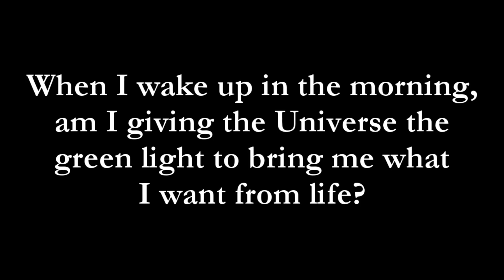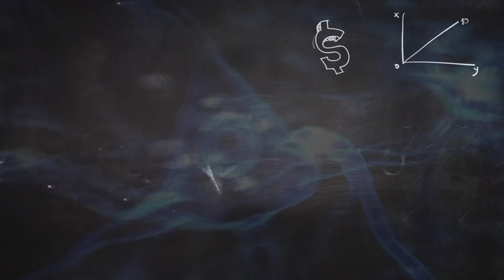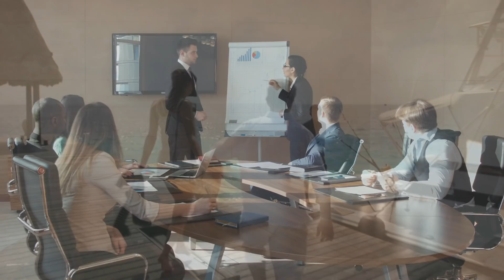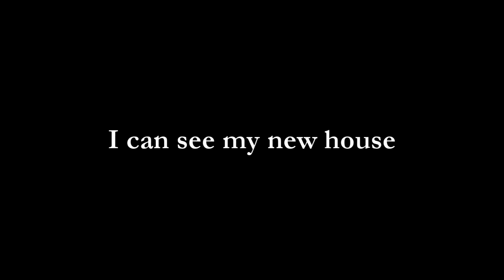CHANGE YOUR LIFE in 30 Days With THIS Technique! (Do THIS Every Day!) Law of Attraction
Do this life changing law of attraction technique for 30 Days to begin seeing miracles in your life! ✅FREE Online Masterclass AND Meditation MP3 Download ➡️"How To Train Your Brain for EFFORTLESS Manifestation!" ✅Take My Law Of Attraction Quiz & Get A Free Report!
Attempting a change of your outer world and manifestations requires changing your inner, mental world first. You have the power to use the inner creativity of your subconscious mind to manifest all of your desires and every day success. With this simple visualization technique, you train your mind to submerse itself in the reality of your imagination. To change your reality, create more of what you want in your life and see miracles happening use this process every day!

More Your Youniverse law of attraction and mind secret videos:

CANCER CURED in 6 Steps! (A Story of HEALING) Your MIND Can TRANSFORM YOUR BODY and CURE Everything!

How to Use the Law of Attraction to Manifest the Perfect Job, Relationship & Money! (Success Story)